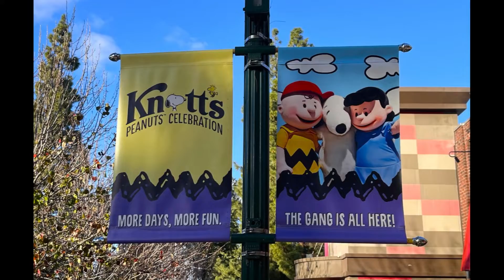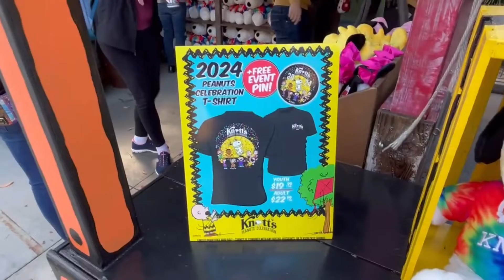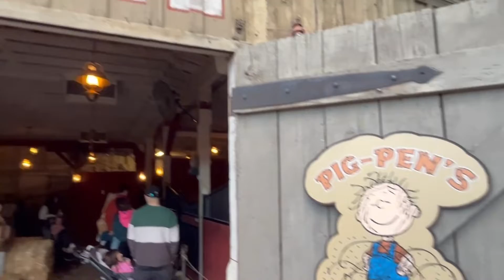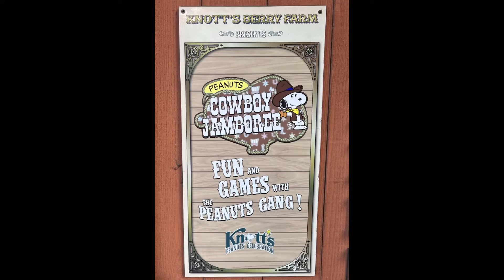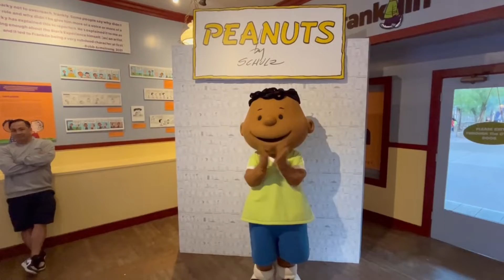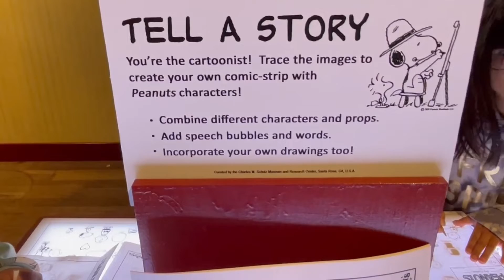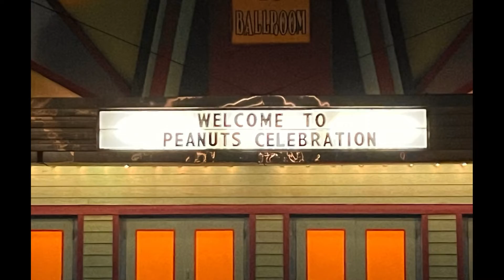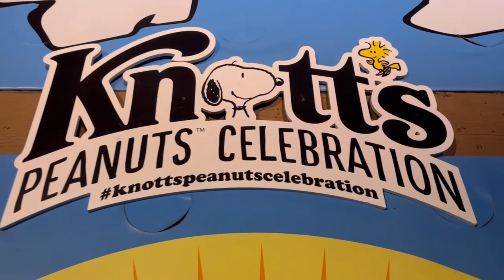"Good Grief" We had so much fun at Knott's Peanuts Celebration. What all can you do on a weekday.